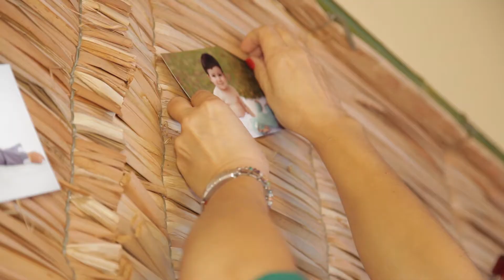Trailer Joaquim 1 ano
Campinas, 13 de Dezembro 2014.

Local: Residencial Shangrilá
Fotografia: Ariane Bossardi